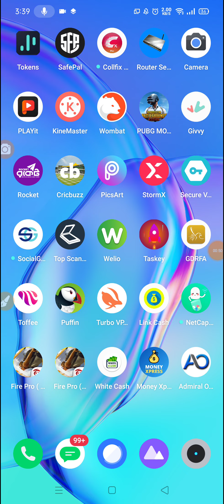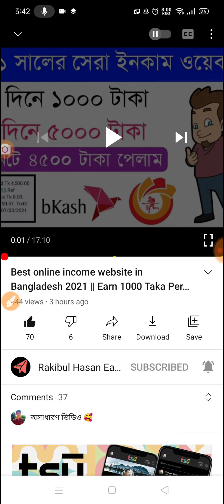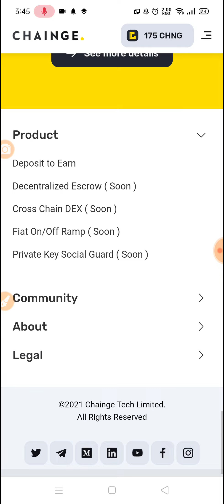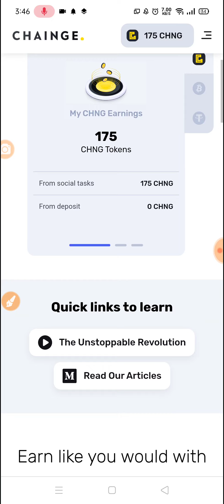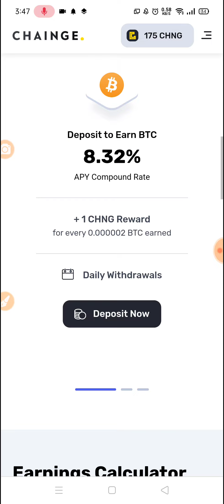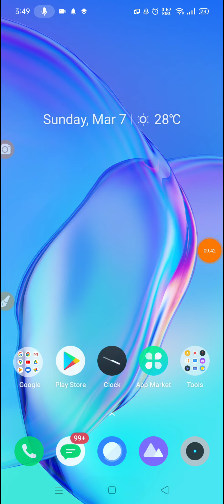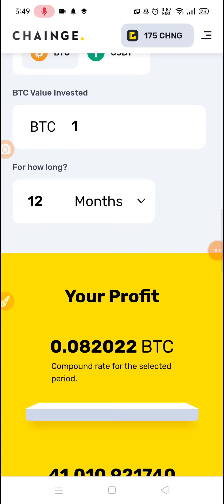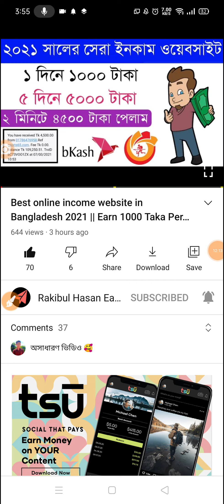Earn 16000 Taka Perday Payment Bkash App || Best Online Job For Students in 2021 | Online income App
🎁 যেকোন ধরনের অ্যাপ / সাইট / বা ইউটিউব চ্যানেল প্রমোট করাতে চাইলে যোগাযোগ করুন 👇👇👇👇👇

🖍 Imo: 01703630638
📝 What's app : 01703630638